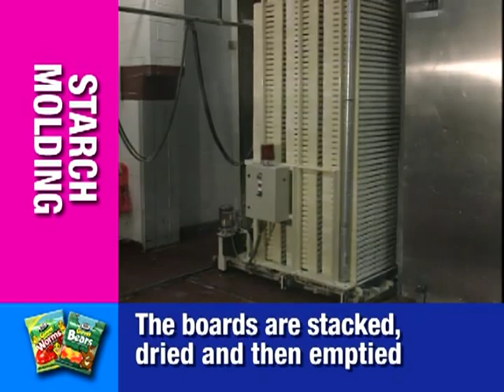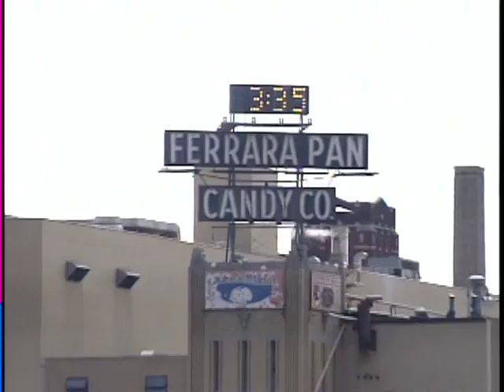Manufacturing Process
Historical video from Ferrara Pan demonstrating various manufacturing processes.